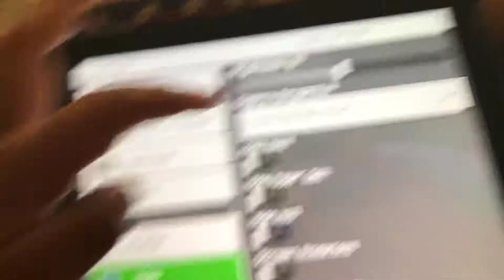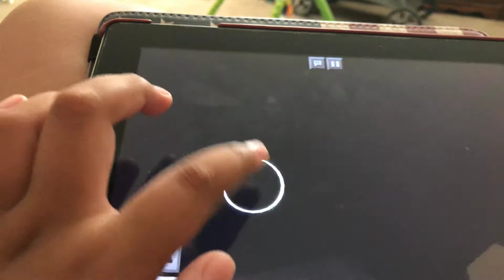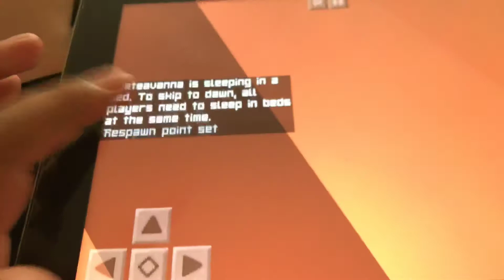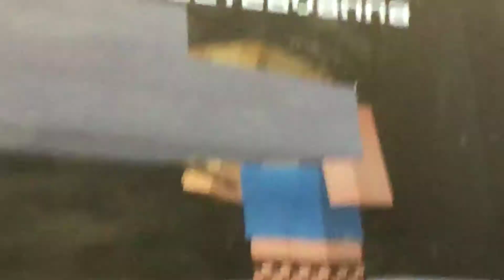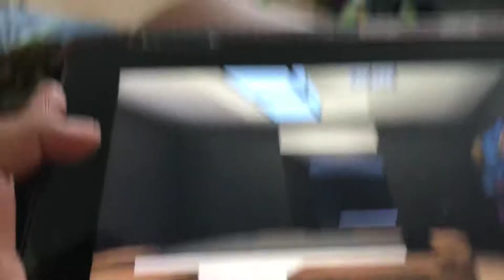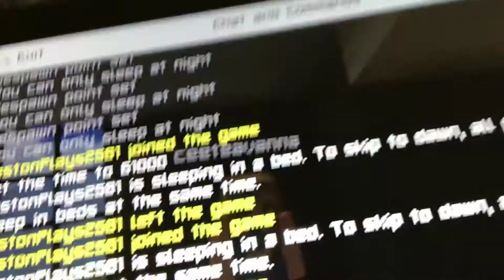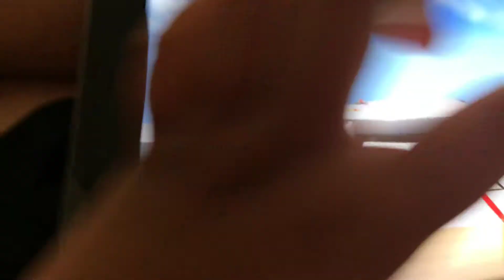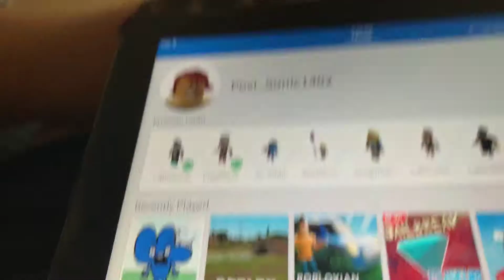Minecraft and Roblox Gameplay Part 1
I’m in Minecraft for 8mins and Roblox for 3mins
Man